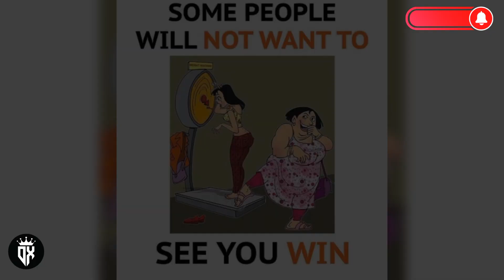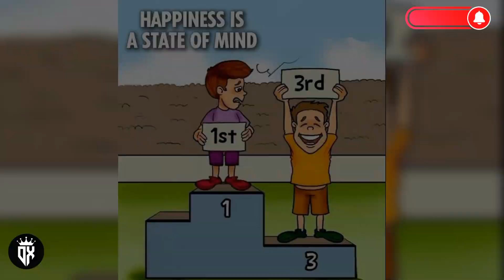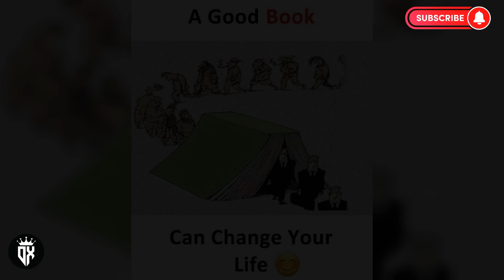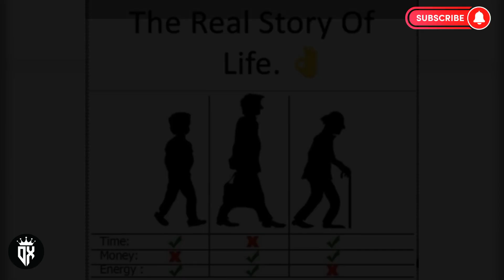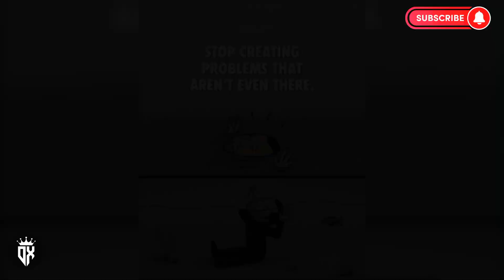Motivational Pictures with Deep Meaning 💔 @DeepXone | Sad Reality of Modern worlds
Top Deep Meaning Pictures About Life 🥺💔| Sad Reality of Today's world
girsl vs boys singing

Top 50 Sad Reality Of Modern World Pictures 💔 | Ane Paktre Millions Words Cataracts

Sad reality of Modern world|deep meaningful motivational pictures|part#23
motivation hidden meaning| innerstrength modren world  deep pictures  inspiration motivational pictures  motivationalquotes deep meaningful pictures trendingvideo
DEEP MEANING PICTURES SHOWS THE SAD REALITY OF lIFE This video is all about pictures that have hidden meaning in them...One picture =1000 Words as they say... Meaningful
Pictures With Deep Meanings. In this list, we have posted many pictures that show how we as people became and what we can't see easily.
deep meaningful pictures (without words)
Beautiful pictures with deep meaning|
Photography Pictures with deep meaning|
Pictures With Deep Meaning about today  society|these deep meaning pictures are more powerful than words Will inspir you| these picture Speak Louder Than Words| These deep meaning images are painful but based on reality

photos with deep meanings
sad reality
sad reality of this world
motivational videos
meaningful pictures
success pictures
inspirational videos
sad reality of this world, you have no choice
sad reality of modern worlds
sad reality of todays modern world girl
sad reality of our world animation
sad reality of this world reaction

✓NOTE.
CREDITS of the images,music,,songs,graphics used in this video do not go to mine that goes to their respected owners .if you have an issue with this video content, please contact me through email" Once I receive your message and believe that you are the proper owner of this content .then I will discuss it with you and take action yousay.the content of motivational Life channels' videos are for educational purposes only .this video does not contain anything that is harmful or something that does not want to be there on YOUTUBE.!